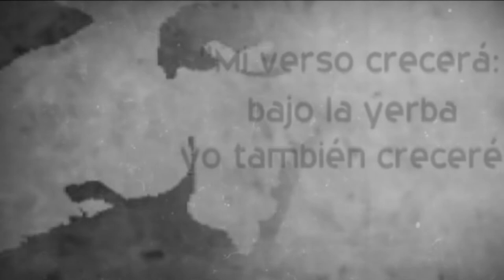Asegura joven manzanillera que Martí vive en cada cubano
Al conmemorarse el aniversario 125 de la caída en combate del héroe nacional José Martí Pérez, este 19 de mayo, la vigencia del pensamiento del apóstol en la juventud cubana hace patente que el deceso del más universal de los cubanos trascendió el umbral del tiempo. Así lo asegura la estudiante de medicina Suzanne Santiesteban Puerta, quien asegura que Martí se coló por las rendijas del alma desde pequeña.